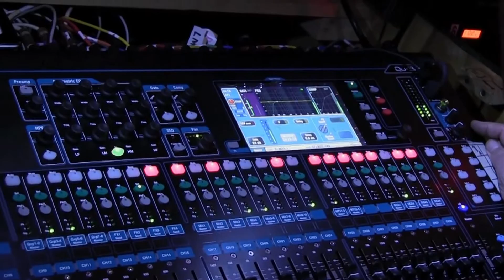Mary Poppins Vlog 10 - Lighting & Sound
From the November 2016 NBCT production.  A look inside the lighting and sound design of "Mary Poppins".  Featuring comments by NBCT Executive Director Angelina Doyle and behind the scenes footage with the cast and crew.